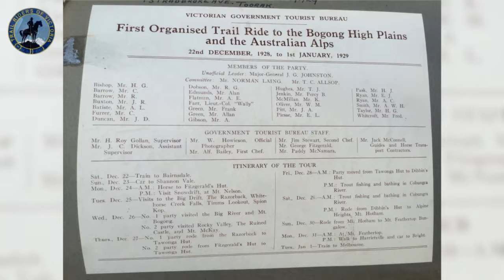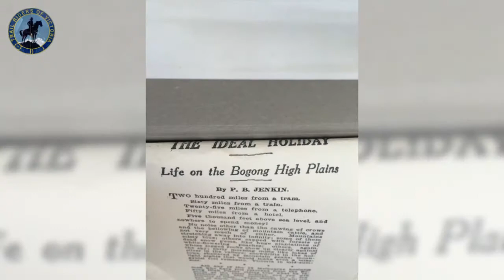Back on 22 December 1928 the Victorian Government Tourist Bureau and the founding members of Trail Riders of Victoria Inc. (TRV) rode out on their first ride across the Bogong High Plains until 1 January 1929. Soon after, in 1930, TRV was incorporated and has enjoyed a rich history ever since. Rides have been organised on a regular basis since TRV began, almost 90 years ago, with an intermission during WWII. After the war rides resumed and our members have enjoyed riding together ever since.

We welcome new members. A vibrant active membership will help preserve the memories, memorabilia, the clubhouse & grounds for many riders to enjoy for years to come.